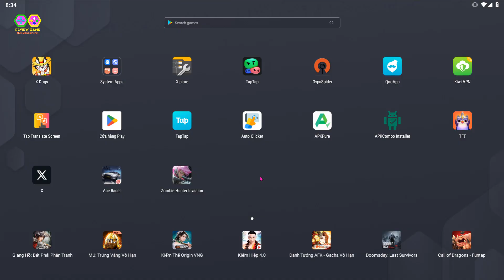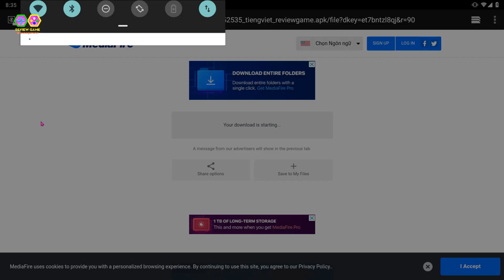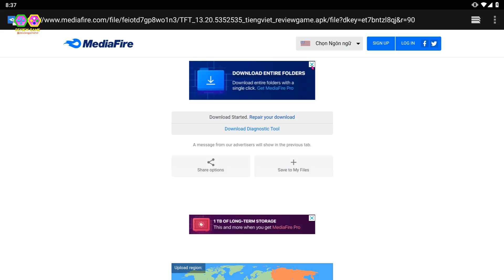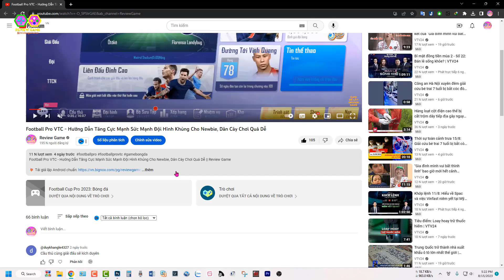TFT: Teamfight Tactics - Hướng Dẫn Chuyển Sang Tiếng Việt FPS60 Bản Mới Nhất, Chơi Quá Ngon Luôn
TFT: Teamfight Tactics - Hướng Dẫn Chuyển Sang Tiếng Việt FPS60 Bản Mới Nhất, Chơi Quá Ngon Luôn || Review Game

Put your team-building skills to the test in Teamfight Tactics, the ultimate multiplayer PvP auto battler from the studio behind League of Legends.

Bust out the big-brain strats as you draft, position, and fight your way to victory in an 8-way free-for-all battle. With hundreds of team combinations and an ever-evolving meta, any strategy goes—but only one can win.